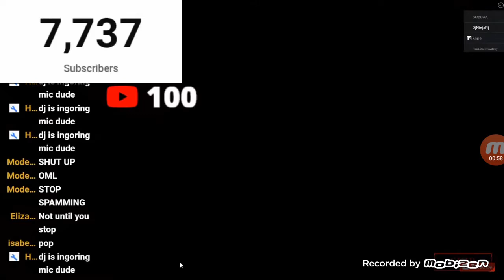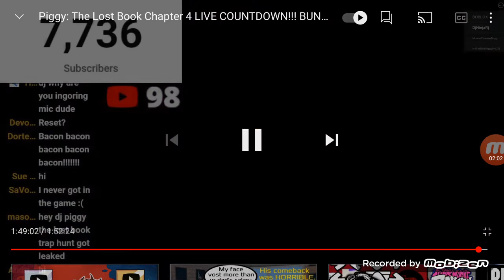i tricked the youtuber DjninjaRj Mason james games and fun times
this video is not intended to be a hate video its only for fun so go check his channel out.